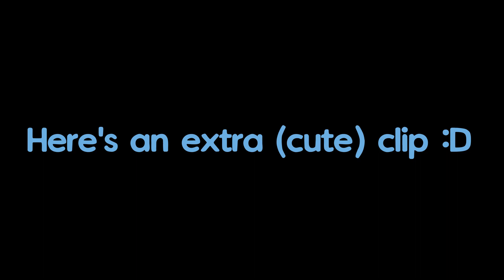SCRAPPY THE BOXER'S FIRST BIRTHDAY!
My boxer dog scrappy turned 1 year old on March 28, 2021, they grow up so fast. My brother and I took him to buy a cake, the park, and Petco! He ate his doggy cake and played animal crossing LOL then he took the fattest nap of the century. WISH HIM A HPPY LATE BIRTHDAY OR ELSE ):

I think this edit is cute lol totally didn't cry while editing why would you even say that